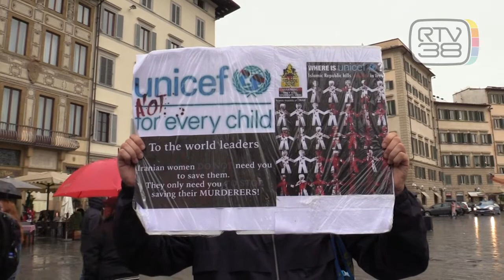NUOVA PROTESTA CONTRO LE VIOLENZE IN IRAN